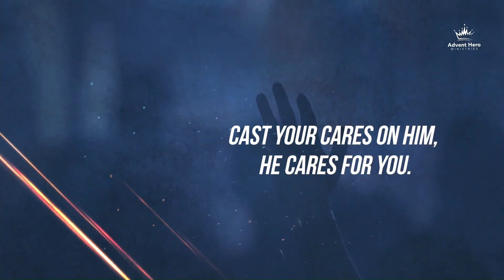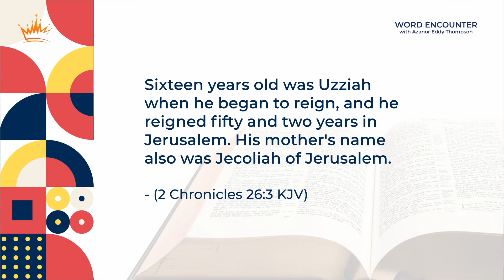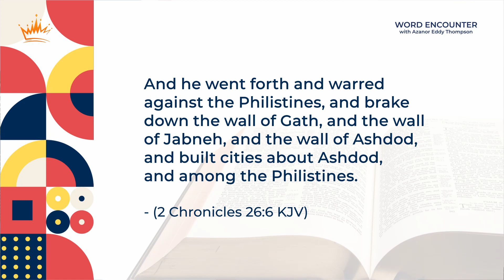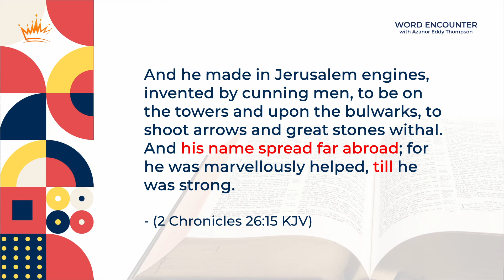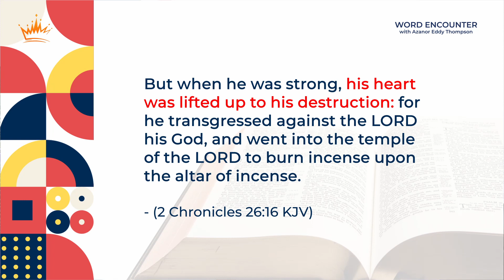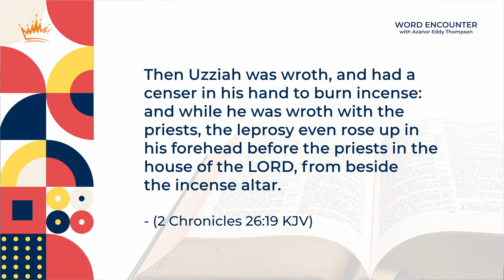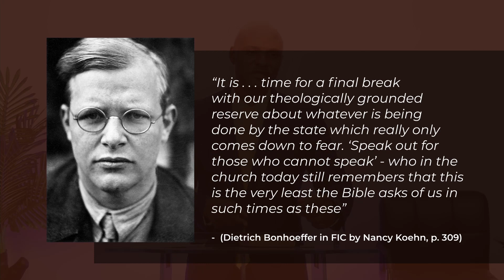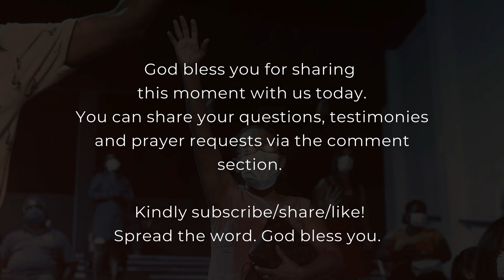Word Encounter #37 - Settle It - It will Unsettle you if you Fail to Settle it [Part Two]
“True Christian character should be marked by firmness of purpose, an indomitable determination, which cannot be molded or subdued by earth or hell. He who is not blind to the attraction of worldly honors, indifferent to threats, and unmoved by allurements will be, all unexpectedly to himself, overthrown by Satan's devices” - (Ellen White, 4T 543.3).

Join me dear friend, for this inspiring sermon, titled: Settle It - It will Unsettle you if you Fail to Settle it [Part Two].